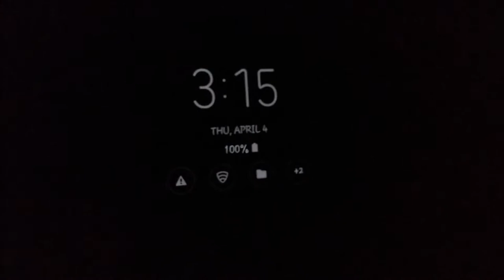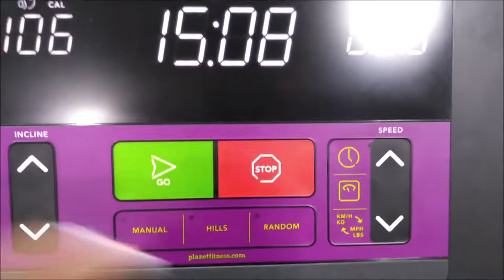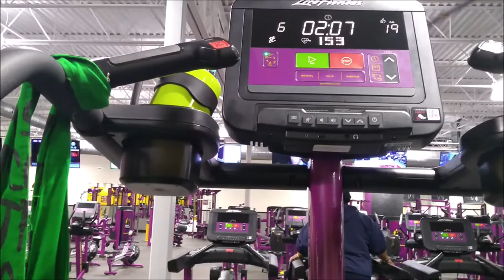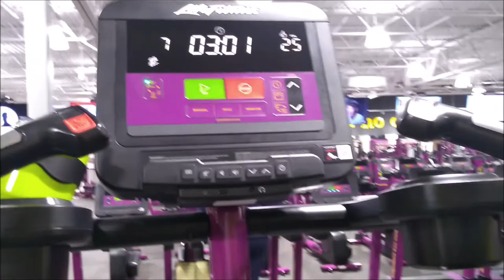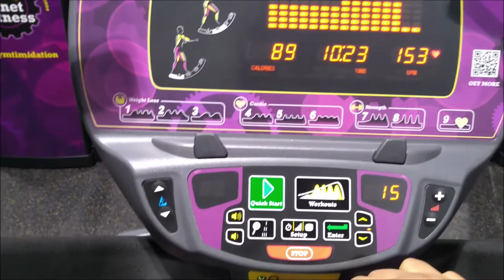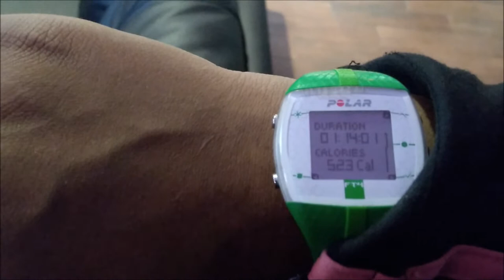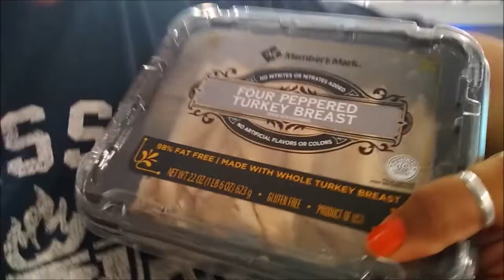CONFESSIONS OF AN OBESE WOMAN FED UP DAY #9 VLOG , OMAD INTERMITTING FASTING PLANET FITNESS